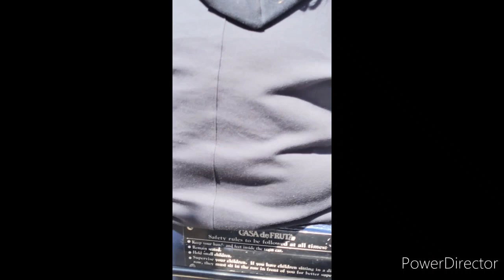EPIC WATER WAGON!!!(San Francisco Vlogs 1)